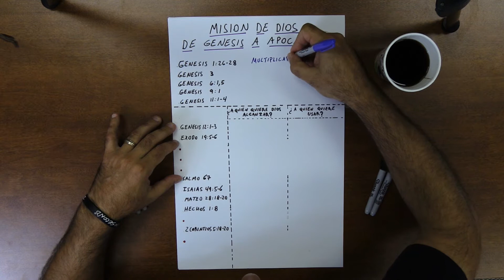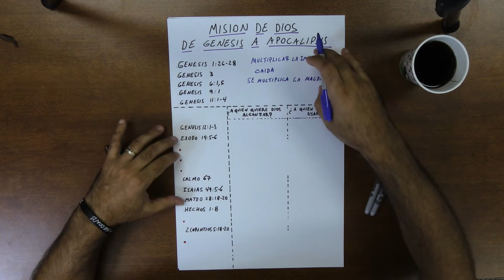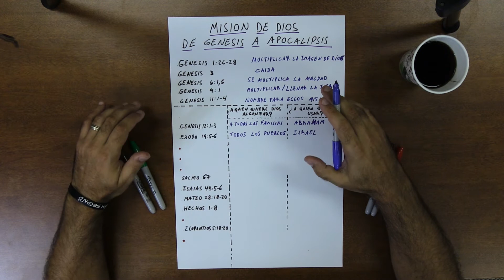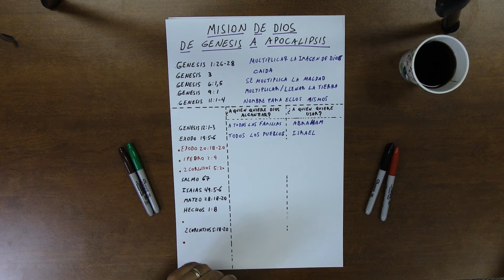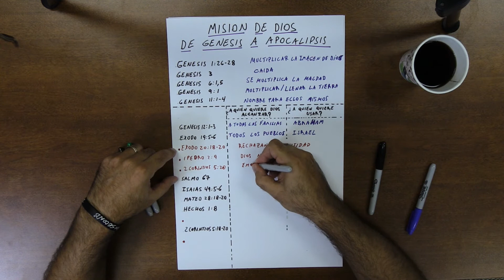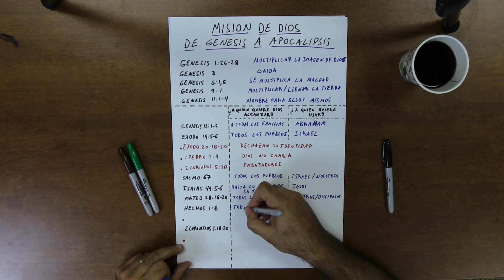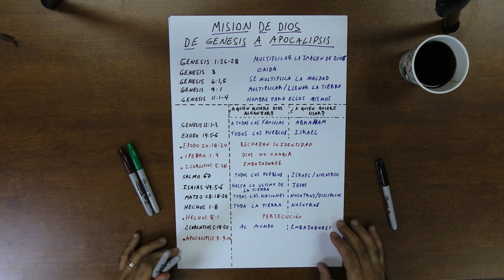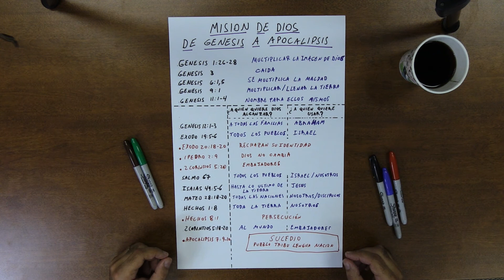Mision de Dios de Genesis a Apocalipsis.